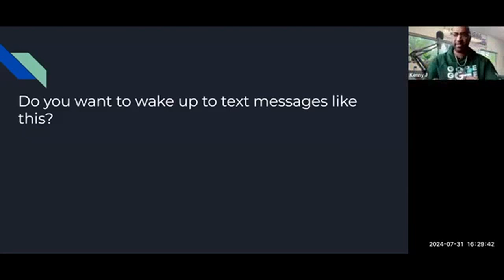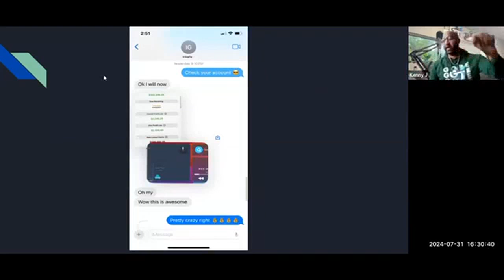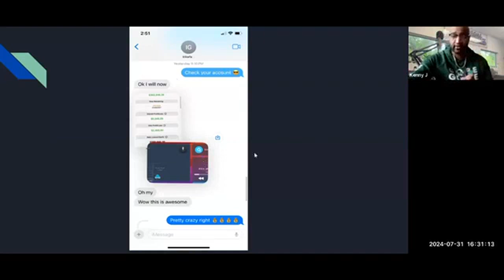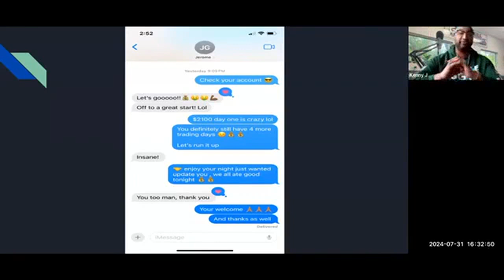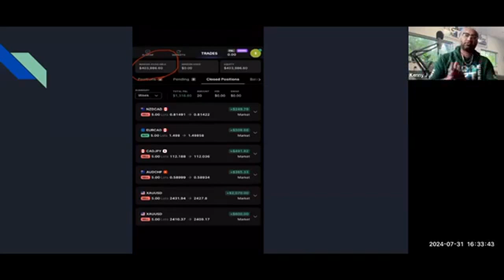PRIVATE TRADE ROOM - PROOF OF PRIVATE FOREX ACCOUNT MANAGEMENT TESTIMONIALS "WE WORK YOU GET PAID"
Business Number:
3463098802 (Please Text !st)